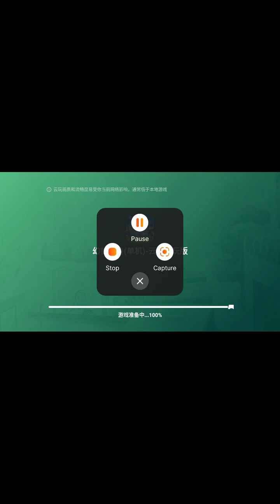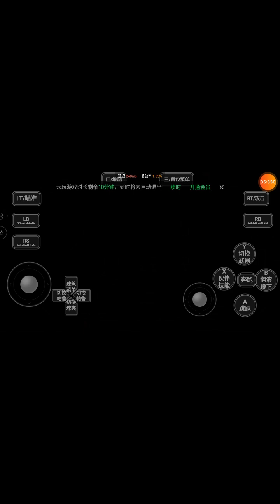18 July 2024